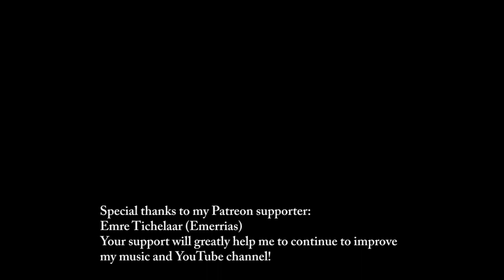Super Mario Odyssey/3D World - Captain Toad's Theme (Trumpet cover) ft Jobless Music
I had been meaning to make a cover of Captain Toad's Theme for quite some time since I originally heard the tune in Super Mario 3D World. However, after doing some other stuff, I forgot about this theme and never made the cover. It wasn't until the release of Super Mario Odyssey that I heard tune again and I was reminded of it. And this time I did not forget about it. I really hope you enjoy my trumpet cover of Captain Toad's Theme!

Huge thanks to Jobless Music for Arranging and Producing the amazingly high quality backing track used in our cover!

If you have anything to comment about my music, please do! Any constructive criticism is highly appreciated.